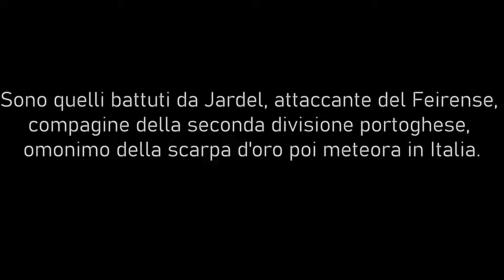Rigori incredibili e dove trovarli parte 2: cos'è successo a Jardel (omonimo dell'ex Ancona)?